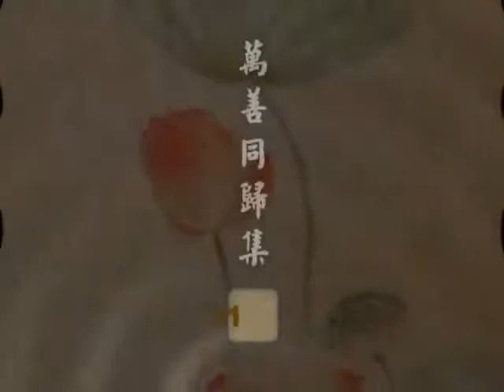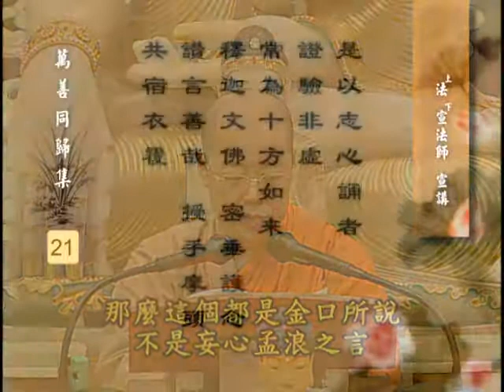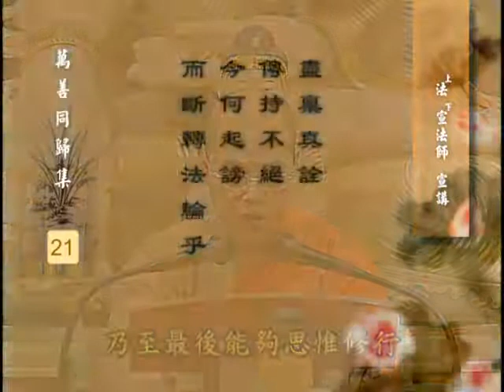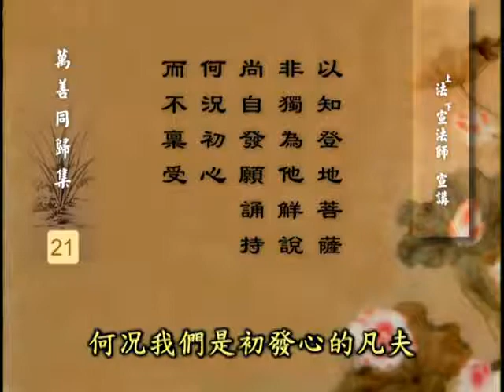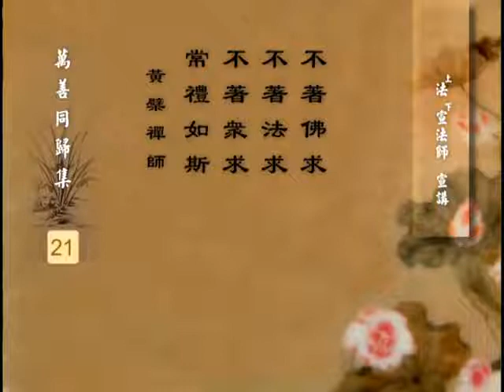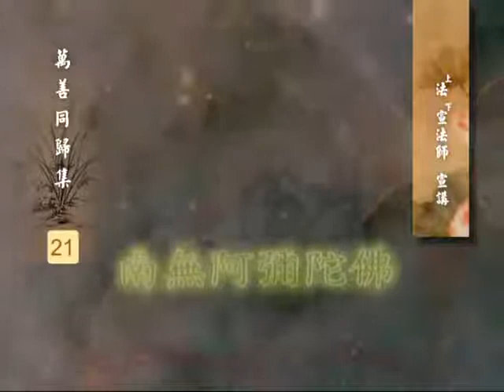第 021 集 永明大师《万善同归集》法宣法师 宣讲